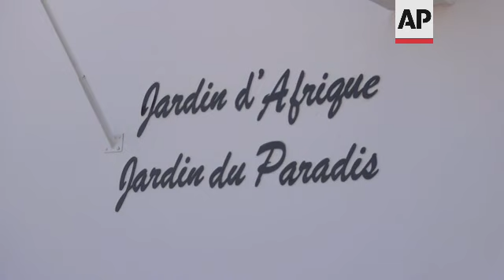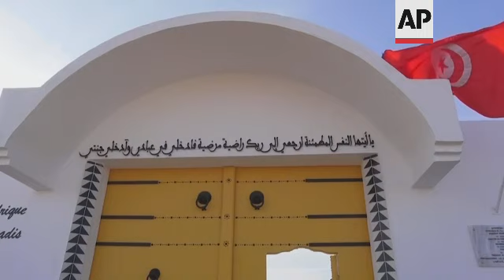Tunisia cemetery final resting place for migrants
(22 Jun 2021) A newly sanctified cemetery for perished migrants whose bodies washed up on the shores at the coastal city of Zarzis in Tunisia is filling quickly.
Row after row of bleached grave markers practically gleam in the Mediterranean sun.
Most of the headstones that lie within the whitewashed walls have dates, but no names as most of the migrants remained unidentified.
The cemetery is nearly exactly as 74-year-old Rachid Koraïchi pictured it when he sketched his vision of the "Garden of Africa".
The Algerian artist saw it as his duty to create a burial ground for the migrants who perished as they tried to make the treacherous journey to Europe across the Mediterranean.
He wanted to give them a final resting place "so that one day, the families, the fathers, the mothers, the tribes and the countries know that their children are in a heavenly place...", he explains.
One of the cemeteries in the port city is already filled with those who died trying to make the crossing and Muslim residents refuse to bury non-Muslim migrants in their cemeteries.
So Koraïchi bought a plot of land in honour of his brother, who himself drowned in the Mediterranean while trying to migrate to Europe.
Faith plays no role in the "Garden of Africa", he says as "they died in the same waters, they died in the same sea and were taken by the same salt."
Koraïchi planted a small garden in the midst of an olive orchard, dotted with pomegranate trees and fragrant jasmine and interspersed with glazed tiles and winding walkways.
He began accepting bodies soon after he bought the land in 2019, but the "Garden of Africa" officially opened on 9 June.
Koraïchi pays for the burials out of his own pocket.
He planned for 600 graves and now, it is already one-third full.
In all, around 600 sets of remains are interred in the two cemeteries for migrants in Zarzis.
Only three have names.
As for the belongings that wash up in Zarzis after the shipwrecks, many of them are collected in a nearby museum.
Clothes, toys, scraps of identity documents - in all more than 125,000 shards of lives lost trying to reach Europe over more than two decades.
Mohsen Lihidheb, who founded the museum in 1993, is particularly troubled by the shoes, worn by migrants over months and years of walking to the Mediterranean coast.
"These are the shoes used during the crossing of the Libyan desert which was not easy," he explains.
"They did not manage to get new shoes in the rich countries, but died in the sea wearing these shoes."
Since the beginning of this year, 677 people have died along the stretch of coastline from Libya into Tunisia trying to reach Europe, according to the International Organization for Migration.
That figure has risen considerably since last year's slowdown in migration due to the pandemic, despite Europe's efforts to block departures.